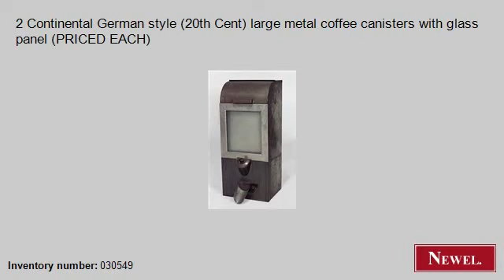Antique 2 Continental German style (20th Cent) large metal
- Newel.com: Antique 2 Continental German style (20th Cent) large metal coffee canisters with glass panel (PRICED EACH) (Continental, German & Austrian, accessories, apothecary jar/canister, metal) (Newel Art and Antiques, New York City)